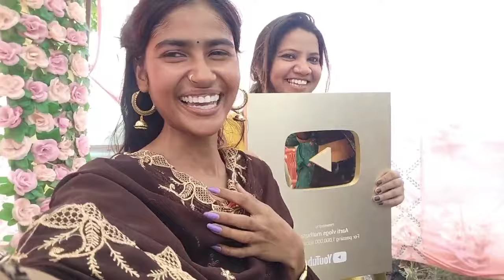1 Million की party 🥳 ,, मथुरा की पावन भूमि पर ,, मिले सभी यूट्यूबर एक साथ goldenplaybutton 🥰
1 Million की party 🥳 ,, मथुरा की पावन भूमि पर ,, मिले सभी यूट्यूबर एक साथ goldenplaybutton 🥰